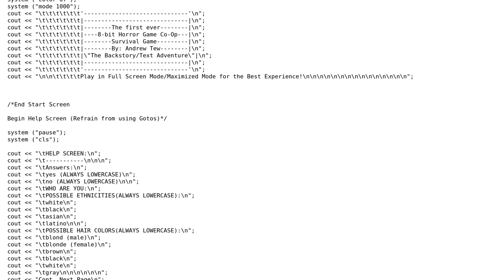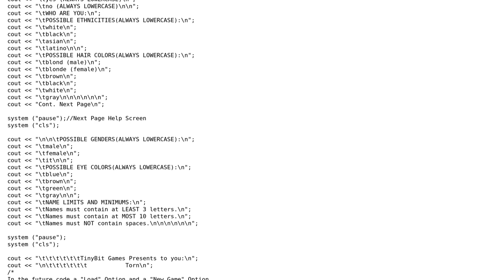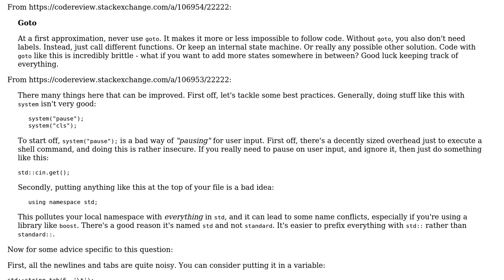Text-based adventure survival horror game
With thanks & praise to God, and with thanks to the many people who have made this project possible! | Content (except music & images) licensed under CC BY-SA | Music | Images & others | With thanks to user user86506 user Jamal user Andrew Tew and the Stack Exchange Network Trademarks are property of their respective owners. You are responsible for your own actions.